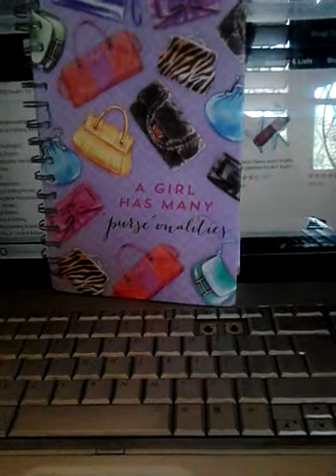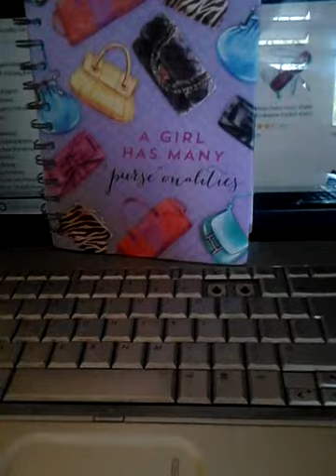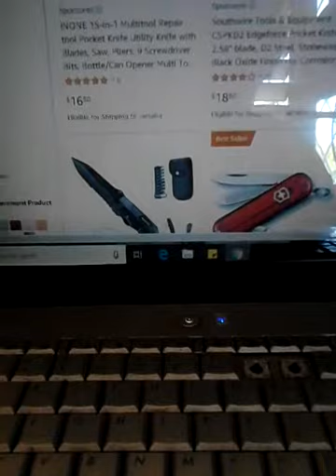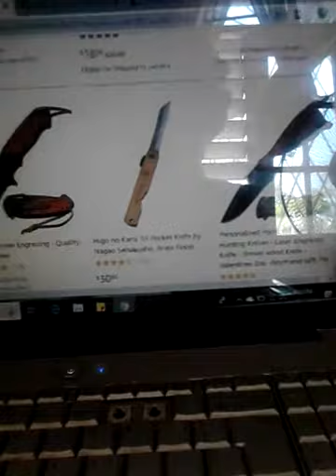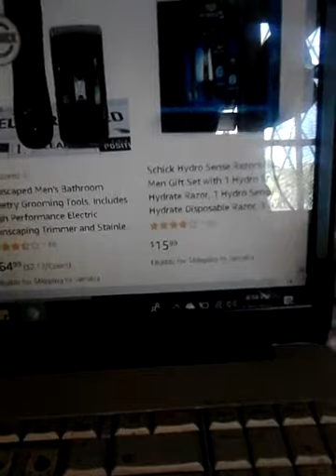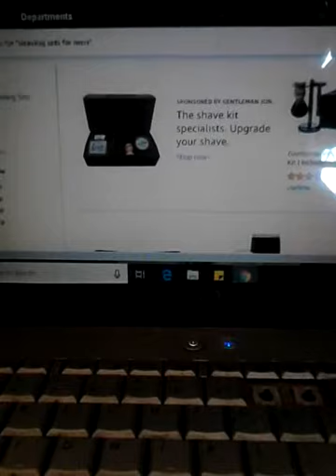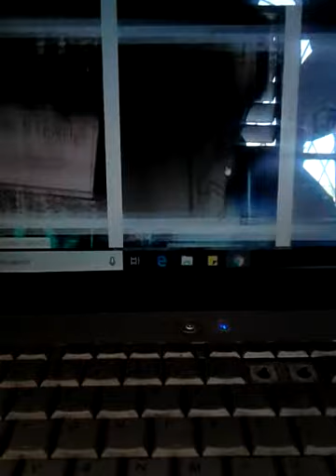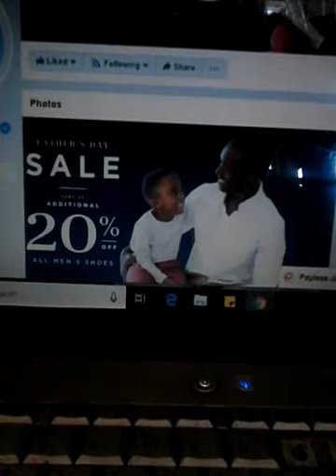Father's Day Gift Ideas 2019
Father's Day is slowly creeping up on us all. I made a little list of gift ideas that can be gifted to our dads or dad figures. The ideas i put together are very simple and just as meaningful.

Wishing all the fathers and father figures a wonderful fathers day when it comes!